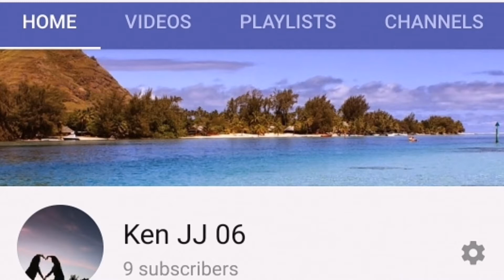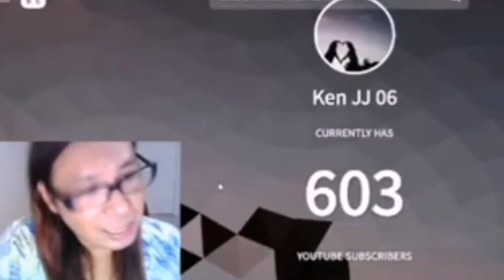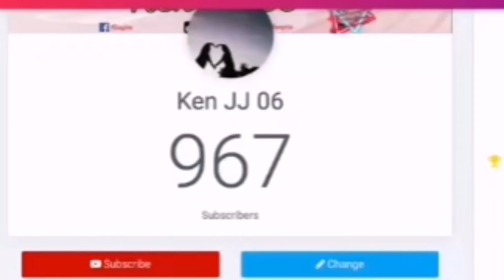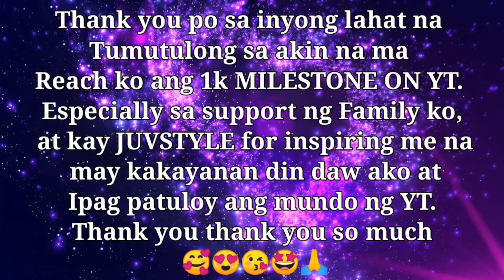Happy 1k Subscribers to me | Thank you Thank you so much| KenJJ06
My channel is Mix all in one na about Tips and Tutorials, Lifetyle, Travel, Music lover din ako, Family Bonding na din namin lots of fun..

And also if you are looking friend to help you teaching Tips and Technique etc. Don't hesitate to ask me guys...

Love GOD above all ❤️😍😘
Love lots guys 😊😘😍

Never stop DREAMING, Never stop BELIEVING